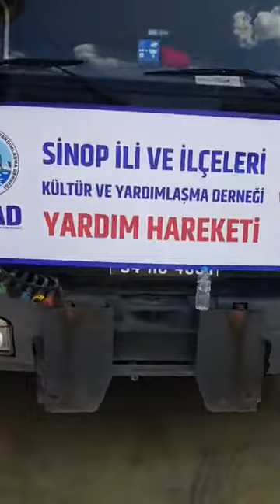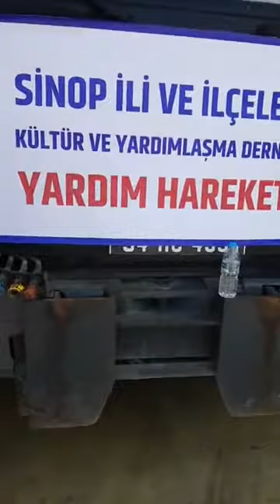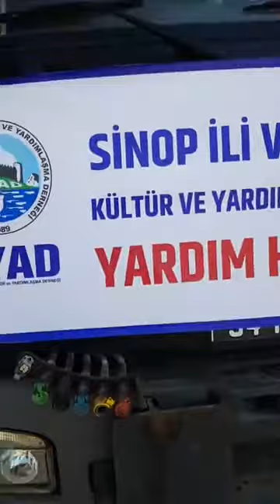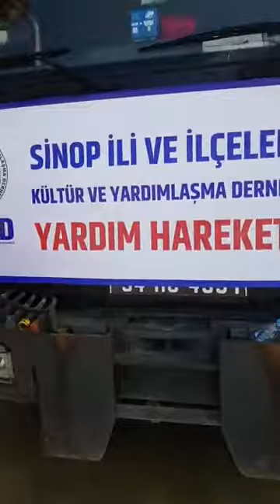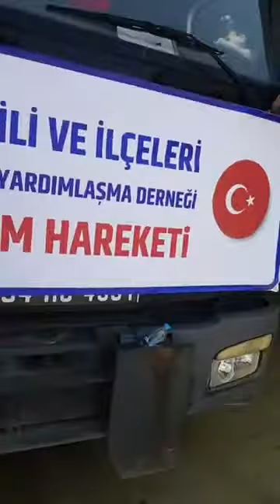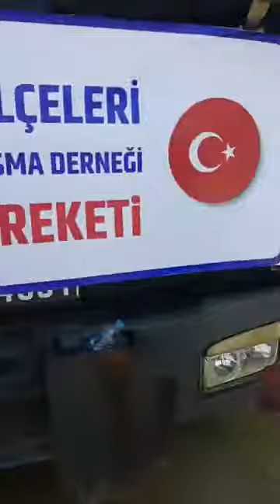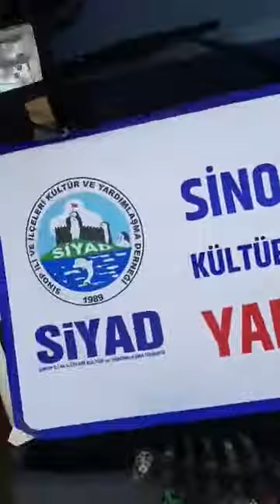SİNOP İLİ VE İLÇELERİ YARDIMLAŞMA DERNEĞİ (SİYAD) KOLARI SIVADI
SİNOP İLİ VE İLÇELERİ KÜLTÜR VE YARDIMLAŞMA DERNEĞİ  ( SİYAD ) YARDIM ARAÇLARI ATAŞEHİR'DE AKOMDA HAZIRLANIYOR..
Hesap bilgileri:
SİNOP İLİ VE İLÇELERİ KÜLTÜR VE YARDIMLAŞMA DERNEĞİ
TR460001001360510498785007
ŞİMDİ BİRLİK ZAMANI!

• Video başlıkları ve kapak resimleri çalışmanın temasını yansıtmaktadır, beyan değildir.

Kanal yönetimi şikayet sonrasında işlem yapmakla yükümlüdür.
Bu sebeple kanalımız “uyar ve kaldır” prensipleri çerçevesinde işlem yapmaktadır.
Telif hakkı dahilinde olan yazı, içerik, resim ve her türlü dosyaların, eserlerin yasal olmayan bir biçimde yayınlandığını, paylaşıldığını düşünüyorsanız; mail yolu ile bizlere ulaşabilir.